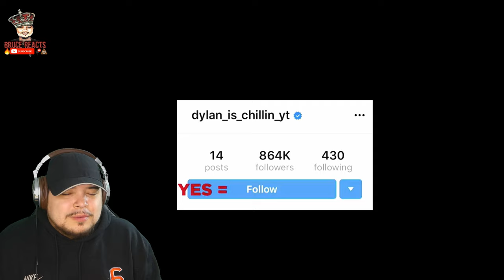Chills- 12 Scary Videos That'll Make You Very Afraid Reaction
Tell me what videos you think are real!